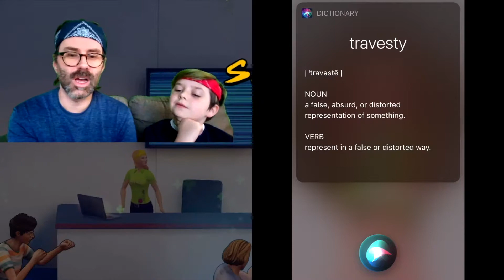Demetri Faces Hawk! Father and Son Play Cobra Kai Shopping Mall Level as Miagido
Introducing Demitri! This Cobra Kai video game is FULL of pup culture easter eggs.  Come find out the definition of "travesty" with us!